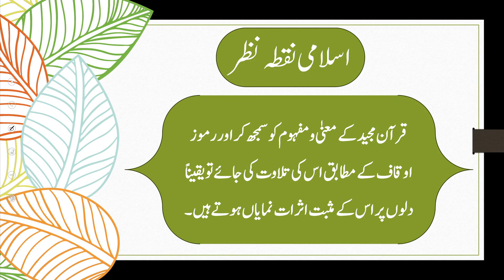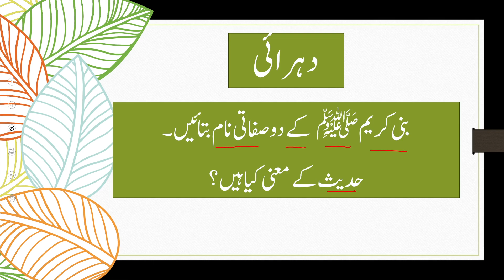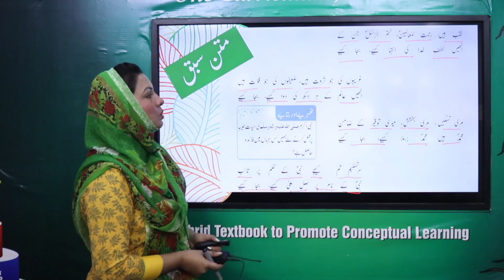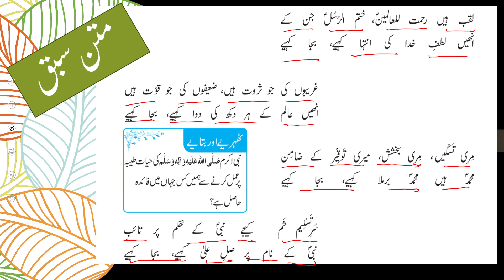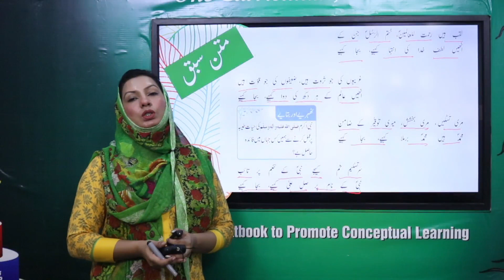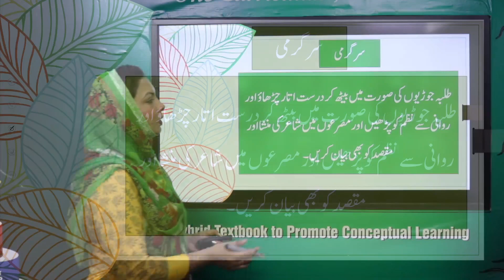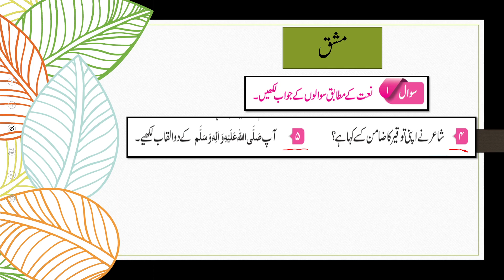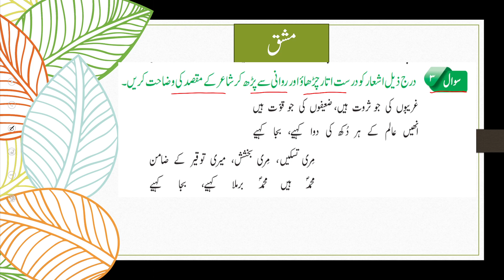Urdu Grade 6 Unit 2 Lecture 4 || SNC 2020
1. PowerPoint Presentation